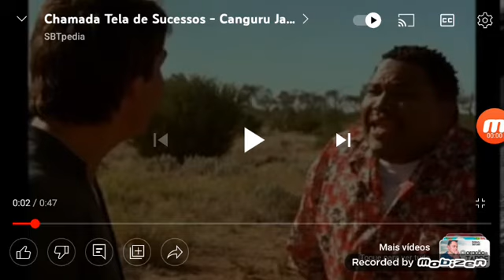o canguru jack música